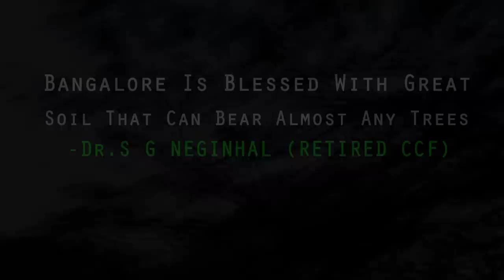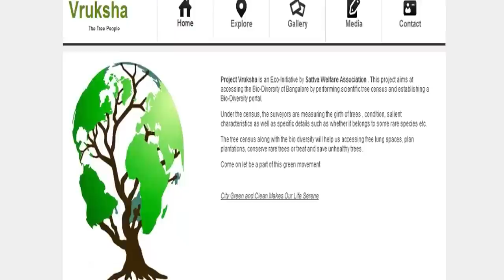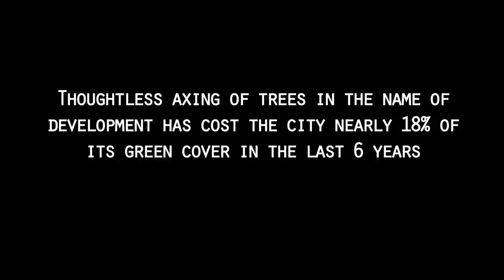Project Vruksha -every tree counts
Project Vruksha is an Eco-Initiative by Sattva Welfare Association . This project aims at accessing the Bio-Diversity of Bangalore by performing scientific tree census and establishing a Bio-Diversity portal.